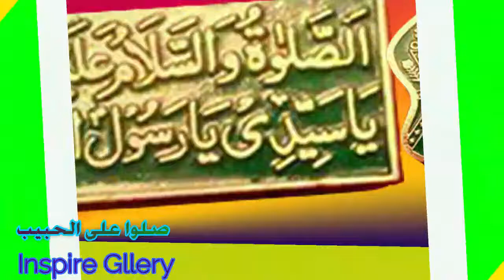بيان أدلة كسب العبد وإختياره في الأفعال وردّ المخالفين فيها